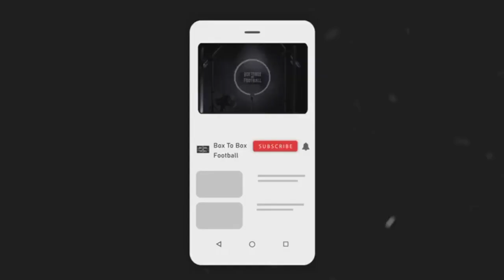REACTING To The Battle Of The Bridge, Where Chelsea ROBBBED? | Chelsea 2-2 Tottenham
Box To Box Football's James & Jack react to The Battle of the Bridge as Tottenham get a last-minute equalizer to get the point
Chelsea 2-2 Tottenham